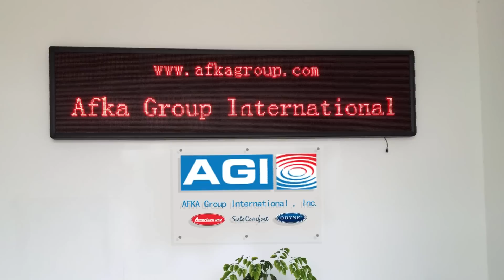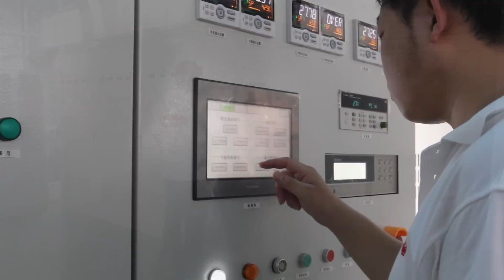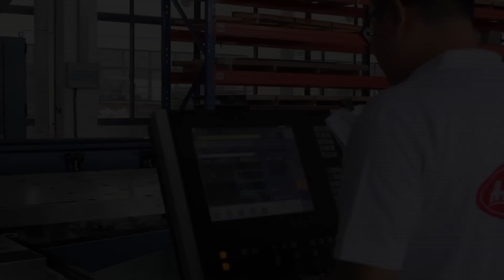American Pro Factory Production Line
Ducted Split System With Hot Water Coil.